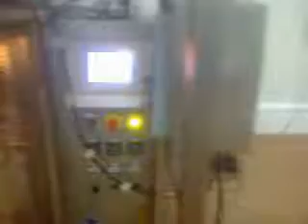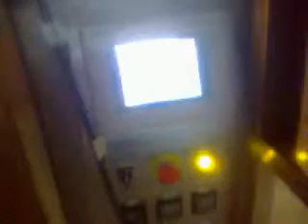banda para elevacion de los pollos